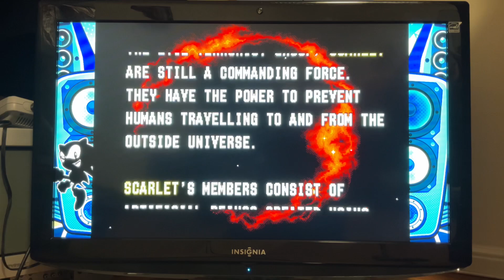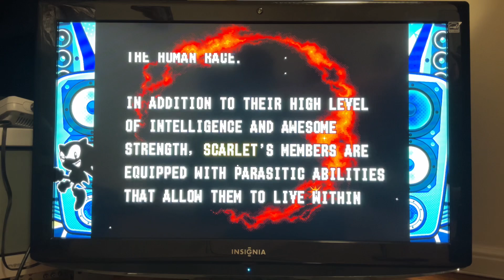Gameplay of Alien Soldier on Sega Genesis Mini 2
Another game by Sega and Treasure. And this game is hard as heck.